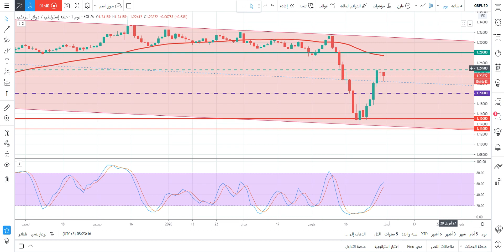التحليل الفني لزوج الباوند دولار GBPUSD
التحليل الفني لزوج الباوند دولار GBPUSD مقدم من أ/ محمد قيس عبدالغني -31/3/2020